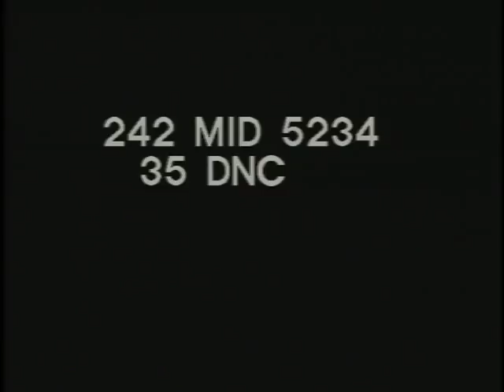MAY DAY 1950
MAY DAY 1950 - National Archives and Records Administration 1950 - ARC 44172, LI 242-MID-5234 - DVD Copied by Nick Stoller.  Series: Motion Picture Films From G-2 Army Military Intelligence Division, compiled 1918 - ca. 1947.  DOCUMENTARY NEWSREEL: On the 1950 May Day parade in Moscow's Red Square. Joseph Stalin, Vyacheslav Molotov, Georgii Malenkov, Lavrentia Beria, Nikolai Shvernik, Semen Budennyi and General Popov review the parade Youth groups, ecstatic girls and children praise Stalin as the announcer speaks of the "happy people united under Lenin and Stalin". A post-parade celebration follows with a carnival, dancing and fireworks.